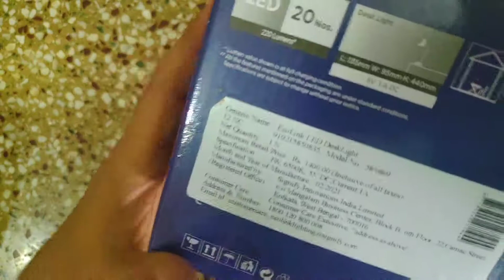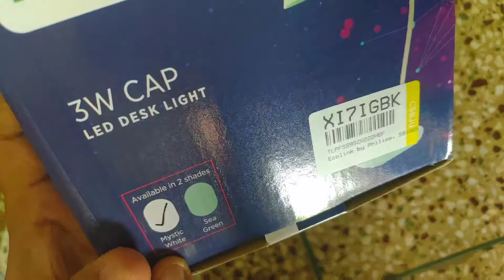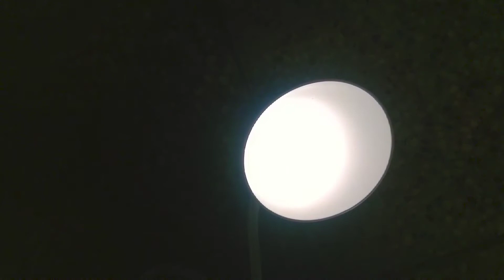PHILIPS |ECOLINK| Budget Desk Lamp with Premium Quality Desk Lamp Letest Product Review 2021 😍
In this video watch the video of Philips Ecolink Desk Lamp.
with Best feature of Touch On/Off feature

click on link to by On Flipkart

Take a look at this Ecolink by Philips 581868 3W EcoLink CAP Rechargeable LED Desk Light (Sea Green) Table Lamp on Flipkart